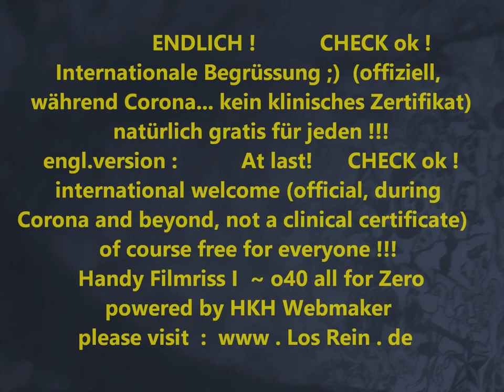safe international welcome ! Sichere int.Begrüssung 31.3.20 ® HKH Webmaker ©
International welcome safe! Sichere int.Begrüssung CoVid-19 !  Chiemgau, 31.3.20

Handy Filmriss I o40 (all for Zero) powered by HKH Webmaker ©

Corona, CoVid-19 - free ! GEFAHRLOSE INTERNATIONALE BEGRÜSSUNG ! ABSOlUT SICHER !!!  ;) (offiziell, während Corona, und auch danach) natürlich gratis für jeden !!! Viel Spass ! (Idee + Plan + Konzept by Cali, HKH Webmaker noch kein klinisches Zertifikat, Livevideo: Lotsi + Cali)

ALLE LINKS, EVENT, MUSIK, Filmrisse (Potpurris) :
Corona 2o2o, Covid-2019 SICHERE internationale Begrüssung ! safe international welcome ! youtu.be/kRLoaIhkylA

Filmed by Cali Huaber, HKH Webmaker in reit im winkl, on MAR 31, 2020

Bei Betrachtung und Bewertung bitte daran denken, dass die Filmrisse mangels professionellem Equipment - mit einem einfachen Handy gefilmt - qualitativ nicht hochwertig sind ! Spenden für eine gute Kameraausrüstung gerne an : mySites @AT LosRein.de Betreff: KAMERASPENDE - NEIN Scherz ! ich will kein Kameramann werden, das Ding ist mir eh zu schwer !

Suche im Internet nach: filmriss corona, internationalwelcome, losreinde, losrein, internationalebegrüssung, achental, o40, allforzero, hkhwebmaker, cali huaber, losrein.de, chiemgaudobinidahoam, myparadise, heartbreaker, theinternetneedsyoudeutsch...
+ in diesen Foren + Communities: Reddit, Linked In, PInterest, Tumblr, Blogspot, VK, Livejournal, Twitter, Instagram und auf Youtube

SCHAUTS WIEDER VORBEI !